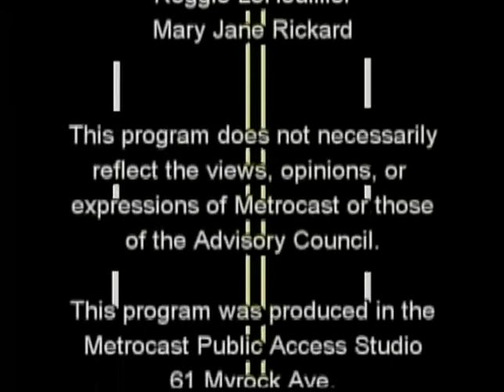Street Talk with Fr. Russ Carmichael and Dominic Cotton interview of Betsy Ritter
Interview of Betsy Ritter discussing Brain Injury and Juvenile Sentencing